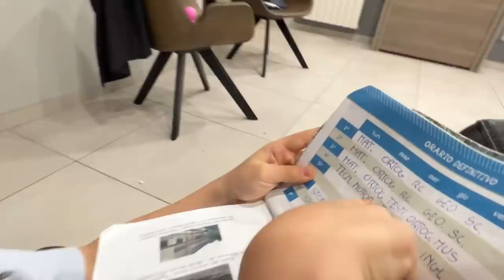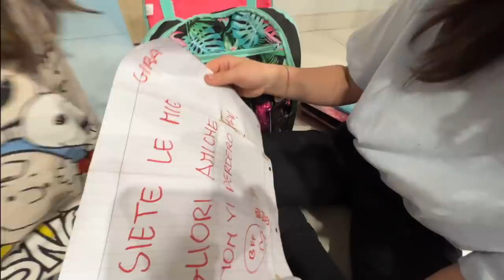La Routine Serale di Vanessa e Anastasia!